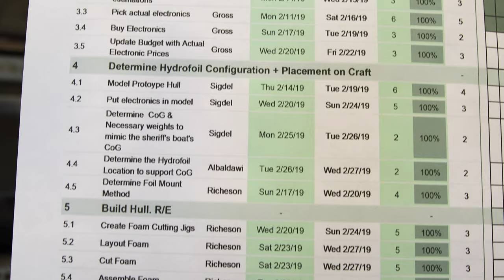Study engineering at Calvin University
Why pursue an engineering degree at Calvin? We take academic excellence seriously and have a deep Christian commitment.